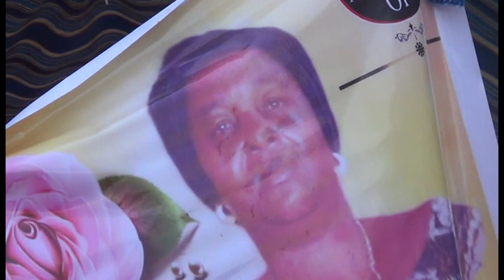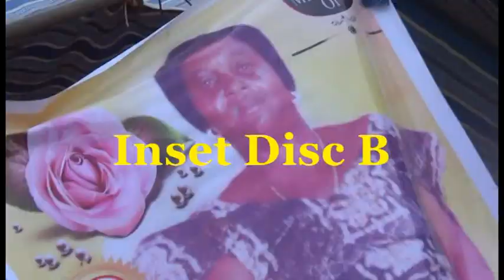LATE MARY ABENA ABYIAA FUNERAL PART 5 GH.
LATE MARY ABEAN ABIYAA PART 5 GH.